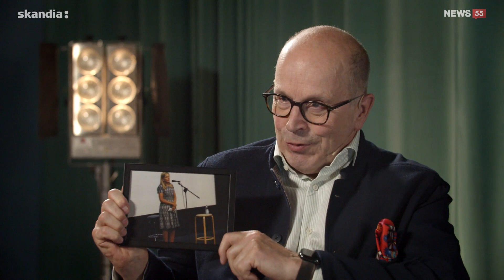Full fart framåt - Avsnitt 1: Carin Götblad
Carin Götblad är polischefen med glimten i ögat som i jakten på Anna Lindhs mördare blev rikskänd över en natt. Hon har alltid jobbat i offentlig sektor, i en mansdominerad värld. Men vad händer nu när hon har fyllt 65? "Jag blev jätteförvånad!" säger Götblad om det oväntade beskedet.

I talkshowen Full fart framåt träffar TV-veteranen Jan Scherman kända svenskar, som med sin fantastiska energi både inspirerar, bryter fördomar, och betonar vikten av att på alla nivåer i samhället bekämpa ålderismen.